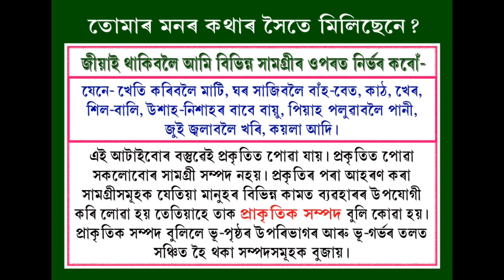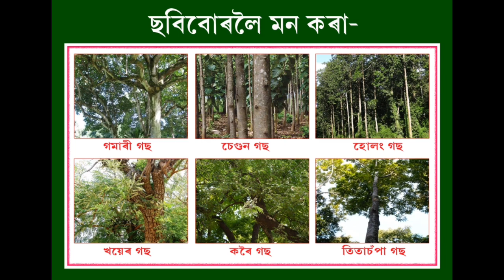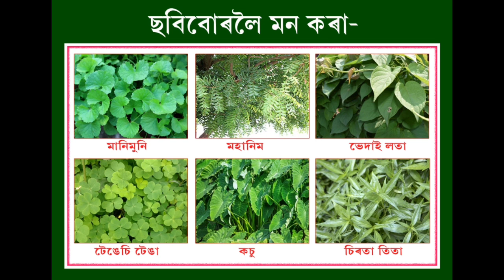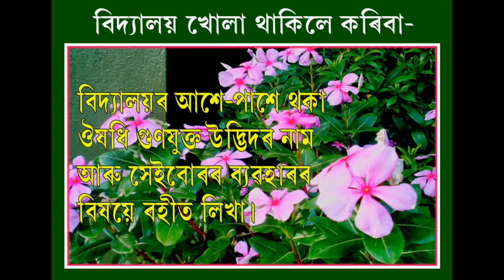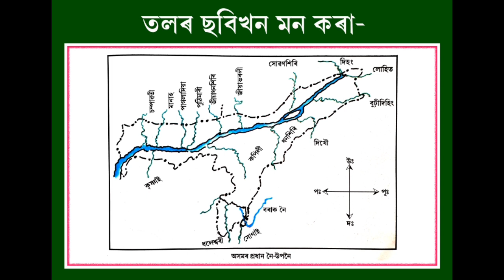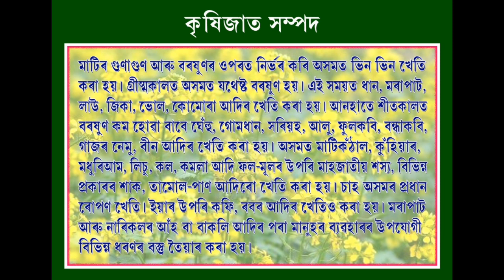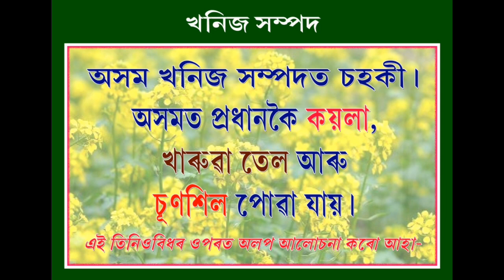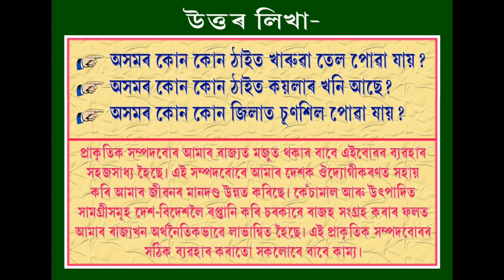Online class on 'অামি অাৰু অামাৰ পৰিৱেশ' Class-V, Lesson-4, Topic-প্ৰাকৃতিক সম্পদ